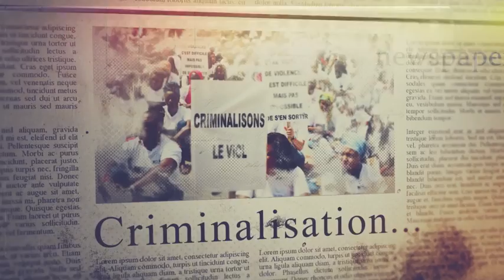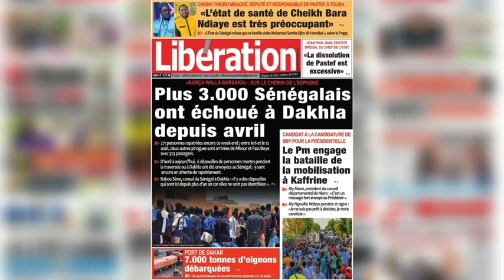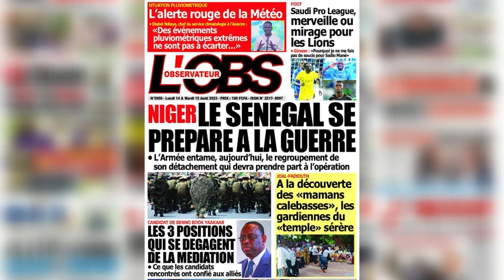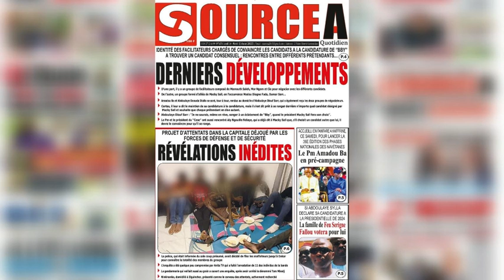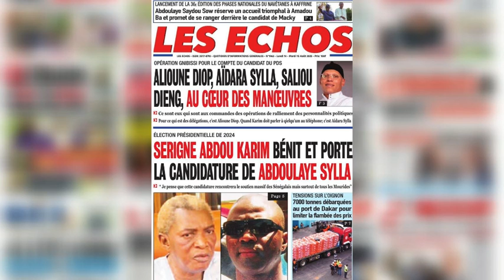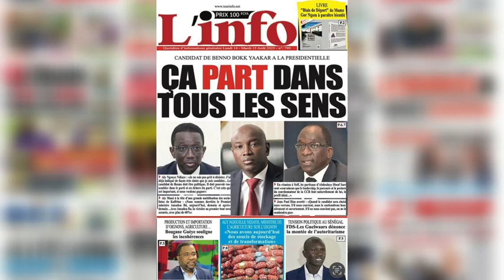🔴Revue de presse du Lundi 14 Juillet 2023 sur la chaîne des valeurs avec MKS • Mourchid Tv